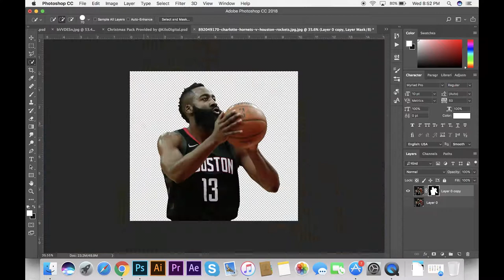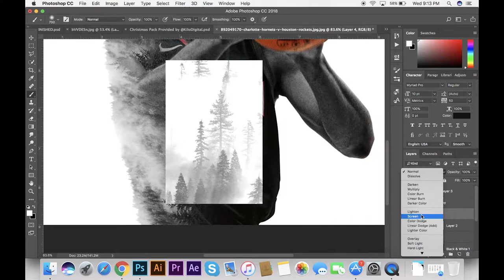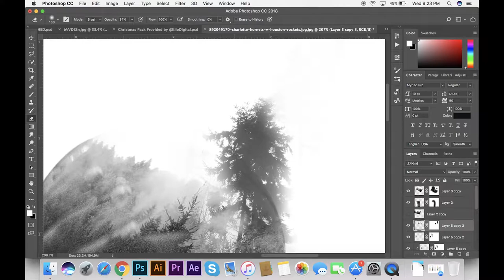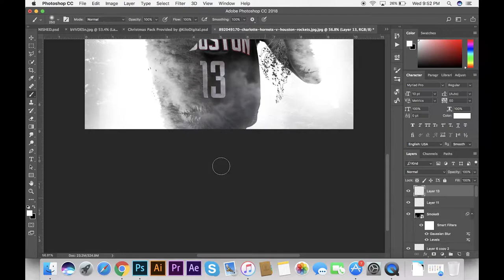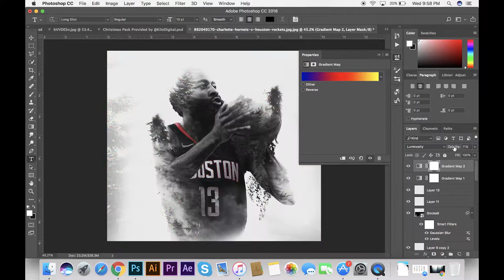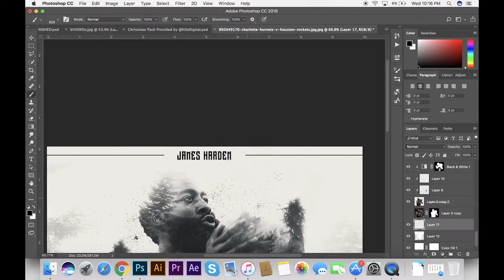James Harden Double Exposure Nature Speed Art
Please check put my instagram @ameriodesign
Songs: BLEACH-BROCKHAMPTON, RENTAL- BROCKHAMPTON